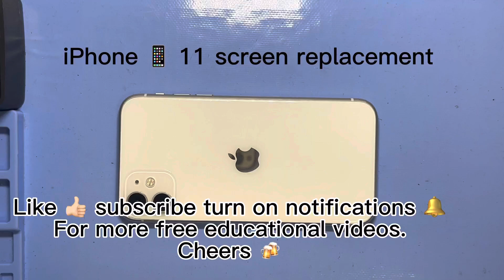IPhone 11 Full screen replacement!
Online Phone & tablet store coming soon!

Based in Arizona

 This helps my channel grow and motivates me to bring you more educational videos.